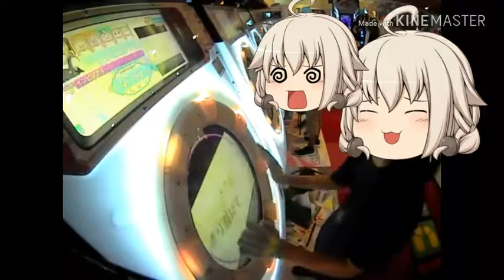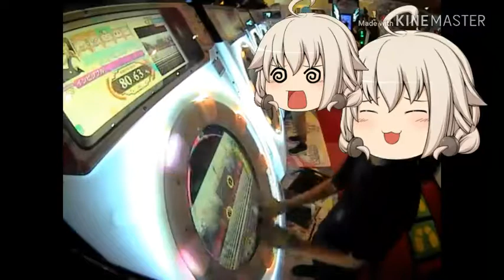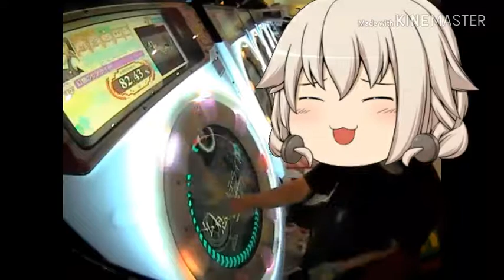Maimai-milk-plusプレイ#01.#02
#01:インビシブル
#02:幻想のサテライト